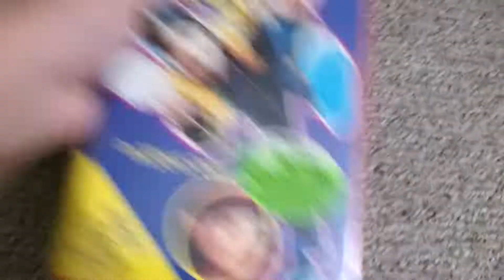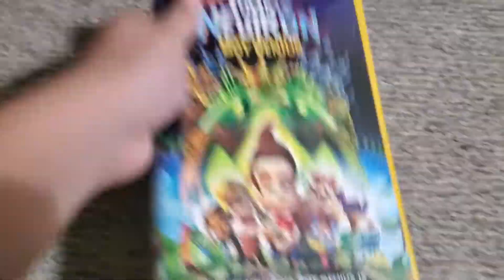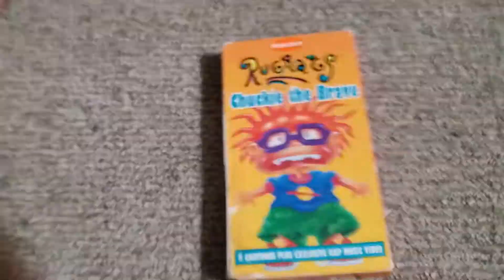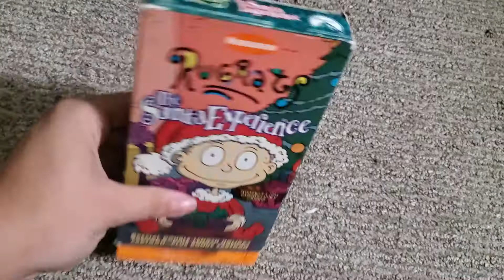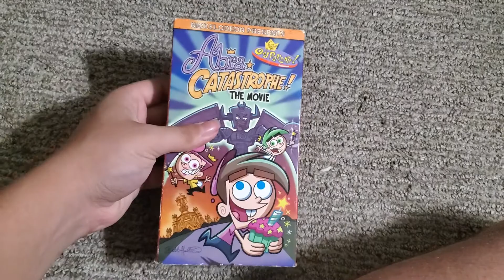My Nickelodeon VHS Collection